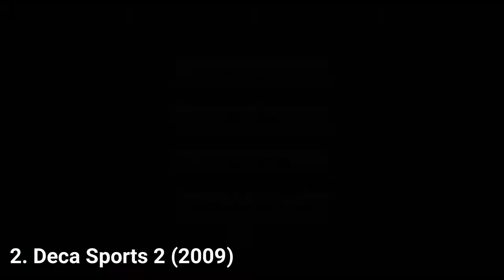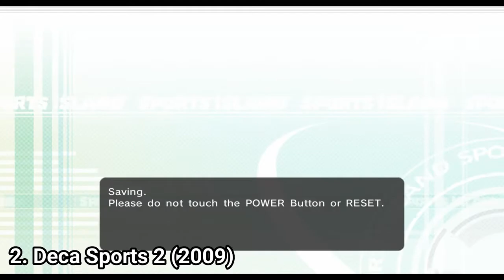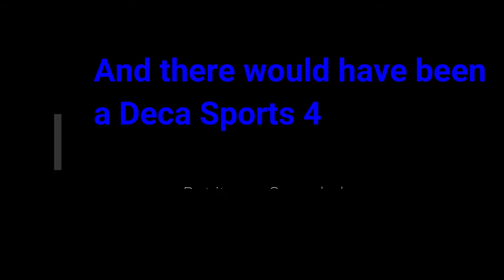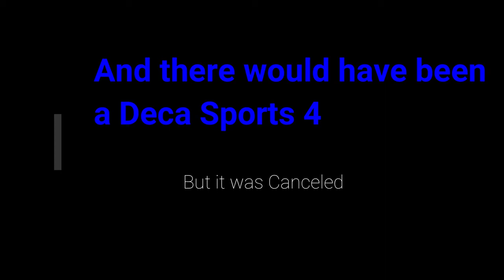All Deca Sports Games for Wii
Here is a list of all Deca Sports Games for the NINTENDO Wii:
1. Deca Sports (2008)
2. Deca Sports 2 (2009)
3. Deca Sports 3 (2010)

Deca Sports try to imitate Wii Sports, but end up as shovelware. They are mini game collections, and almost all mini games in all 3 games have either bad controls, or are so dull you don’t want to play any more. Or both. Mostly both.
 In the first game the only good game is curling. In rest, the games are bad. The reviews are right. They are mediocre games. You can squeeze some fun out of them. True, but you’re going to do that only in a few games from the bunch. Most of the mini games are poorly made.